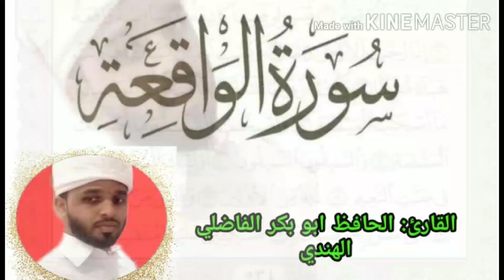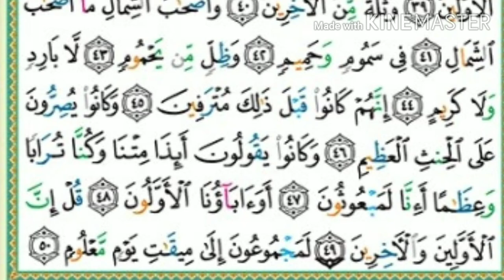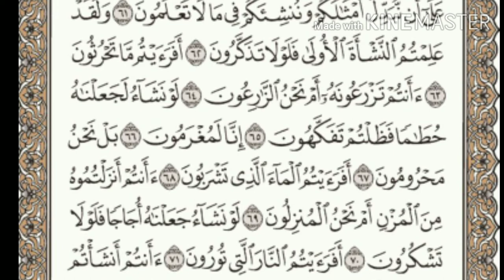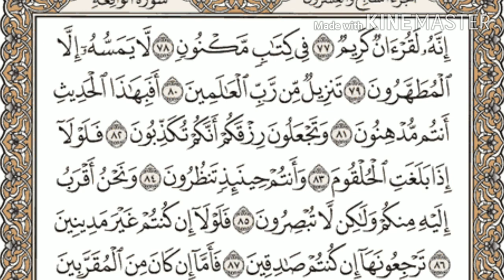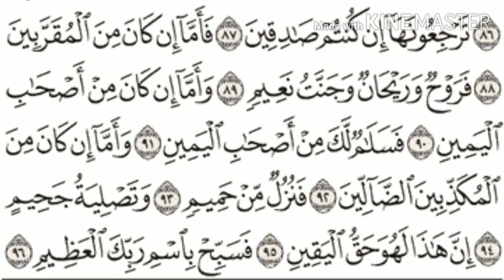سوره الواقعة: للقارئ حافظ ابوبكر الفاضلي كدولي الهندي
ഖുർആൻ പാരായണം സൂറത്തുൽ വാഖിഅ